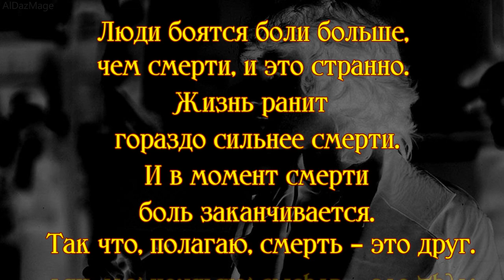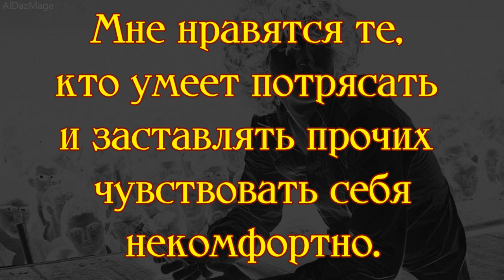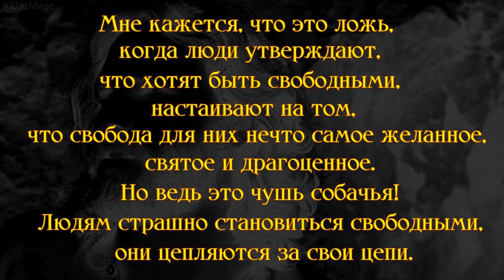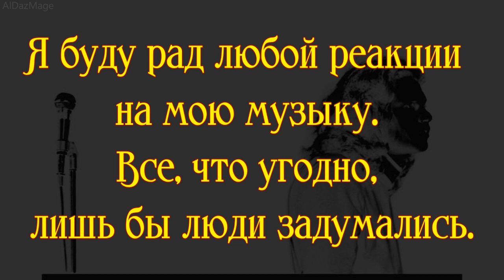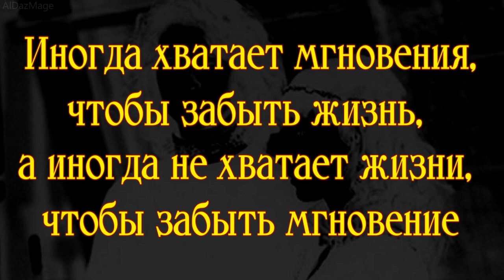Джим Моррисон. Цитаты о жизни, поэзии и боли.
Джим Моррисон (Jim Morrison), полное имя Джеймс Дуглас Моррисон, (James Douglas Morrison), 8 декабря 1943, Мелборн, Флорида — 3 июля 1971, Париж — американский певец, поэт, автор песен, лидер и вокалист группы The Doors.

Один из самых харизматичных фронтменов в истории рок-музыки. Моррисон известен как своим характерным голосом, так и своеобразностью собственной сценической фигуры, саморазрушительным стилем жизни и своим поэтическим творчеством. Журнал Rolling Stone включил его в список 100 величайших певцов всех времён.
 Группе The Doors удалось стать не только музыкальным явлением, но и культурным феноменом. Однако популярности The Doors во многом способствовала уникальная харизматичная личность и глубокая лирика их лидера Джима Моррисона.  Моррисон был чрезвычайно эрудированным человеком, увлекался философией Ницше, культурой американских индейцев, поэзией европейских символистов и многим другим. В наше время в Америке Джима Моррисона считают не только признанным музыкантом, но и выдающимся поэтом: его иногда ставят в один ряд с Уильямом Блейком и Артюром Рембо.